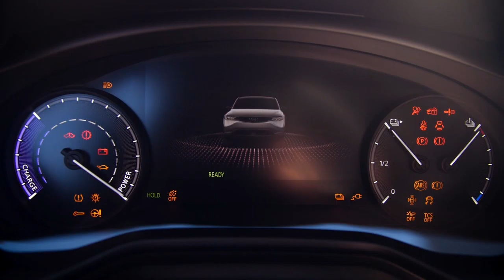La Matinale | Le focus sport | Jeudi 19 Novembre